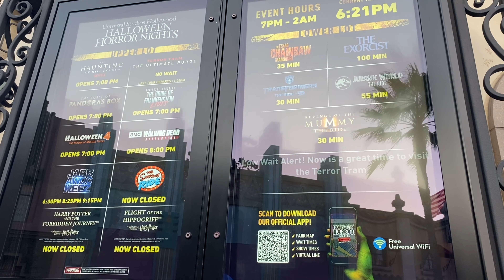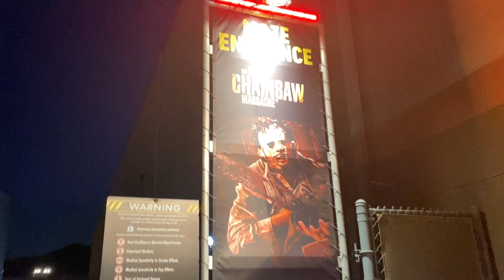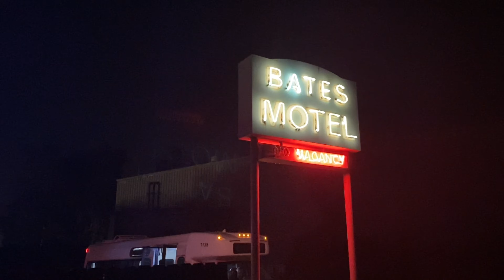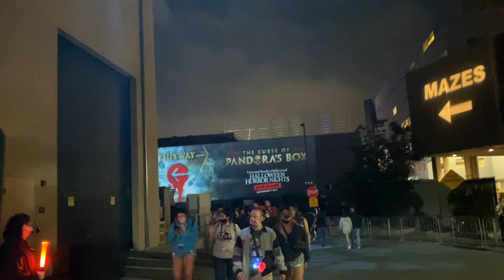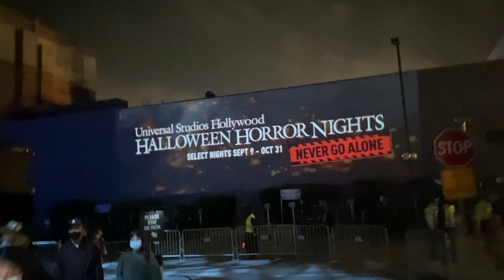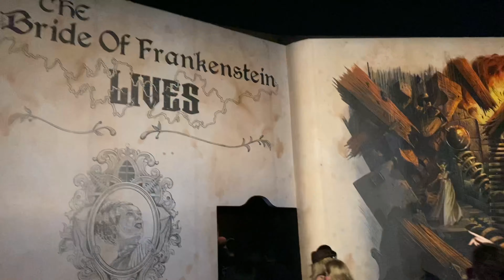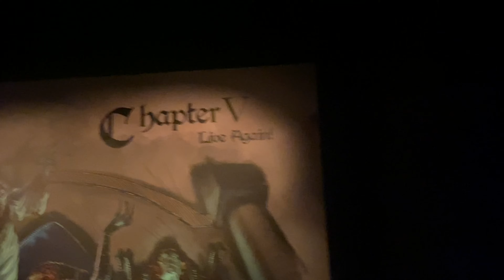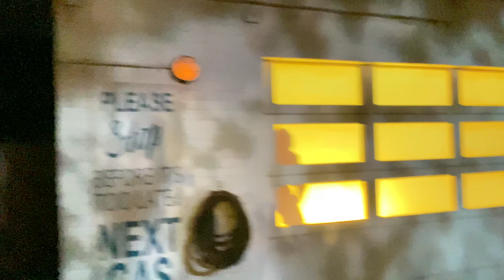Dad Goes to HALLOWEEN HORROR NIGHTS 2021 at UNIVERSAL STUDIOS Hollywood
Join Horror Movie Dad with his first ever walkthrough of Halloween Horror Nights at Universal Studios Hollywood. Halloween Horror Nights is back with a vengeance. You’ll want to bring plenty of friends with you to share the screams and watch your back as you all make your way through terrifying mazes. Face nightmarish creatures in sinister scare zones. Lose yourselves in outrageous live entertainment. And escape to some of the park’s most exhilarating attractions. You definitely need someone to hide behind, somebody to panic with. Because just as in horror films where the first to wander off meets a terrible fate, there’s one thing to remember at Halloween Horror Nights: Never Go Alone.

This year's haunted maze attractions include Netflix's The Haunting of Hill House, The Texas Chainsaw Massacre, The Exorcist, Universal Monsters: The Bride of Frankenstein Lives, Halloween 4: The Return of Michael Myers, The Curse of Pandora's Box, AMC's The Walking Dead Attraction, and The Ultimate Purge Terror Tram.